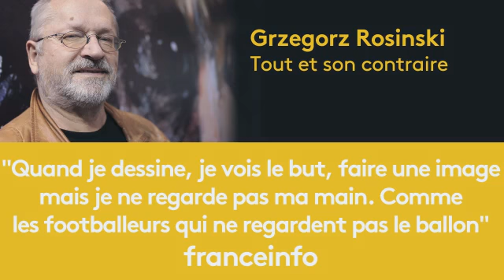Grzegorz Rosinski :"Quand je dessine [...] je ne regarde pas ma main"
Rosinski est dessinateur de Bande dessinée. Il est notamment le dessinateur de "Thorgal". Une série de. Il est l’invité de Philippe Vandel dans "Tout et son contraire".